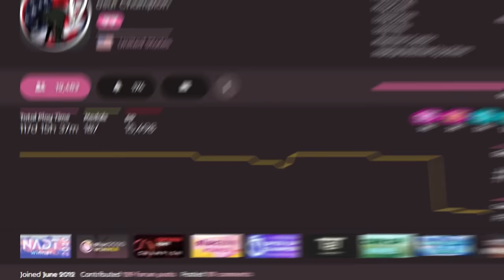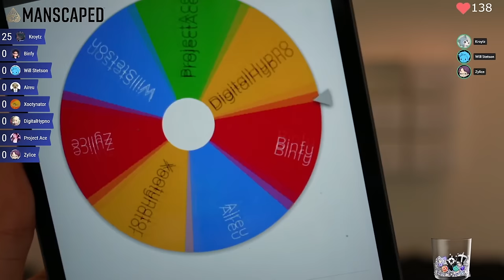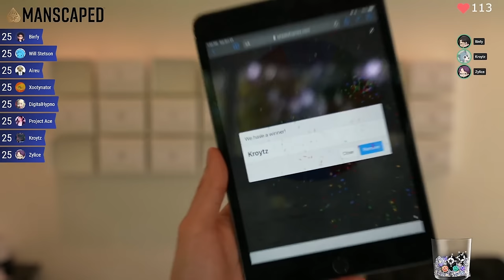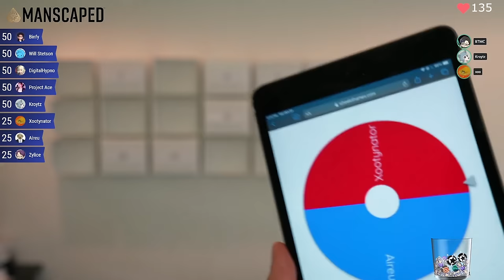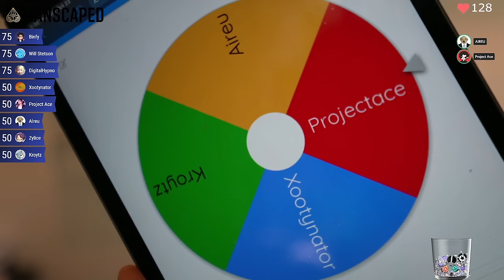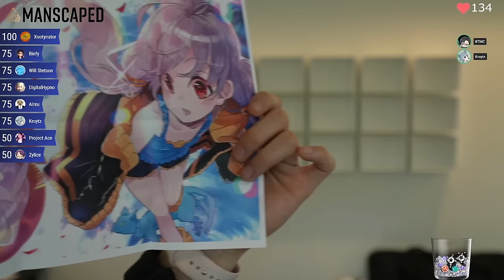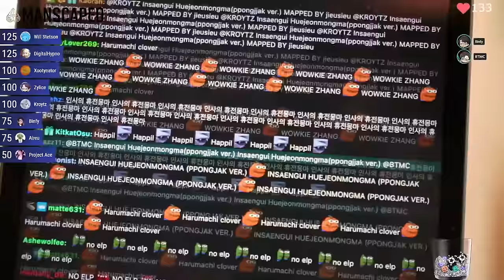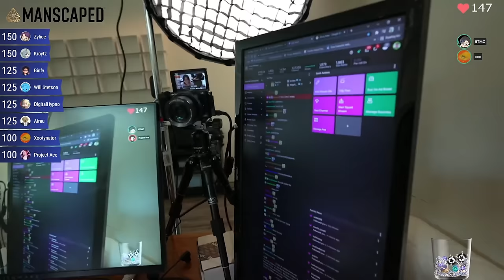NO WAY BINFY GUESSED THIS RIGHT... | OSU! GAMESHOW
A special thank you to all of the participants in this gameshow, check them out!